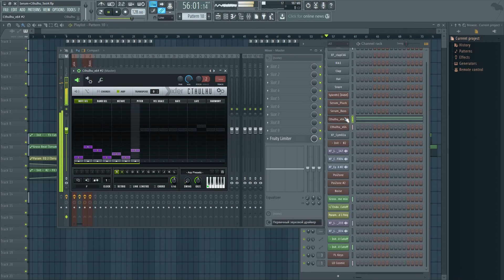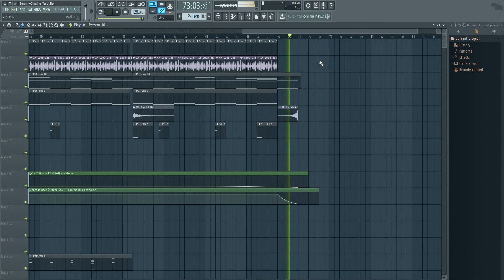Serum+Cthulhu Test FL12 Win10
This is first time I've installed all this stuff on Windows 10, and finally it works.
Just small test of what I remembered from the past. Excellent Serum synthesizer and wonderful Cthulhu arpeggiator